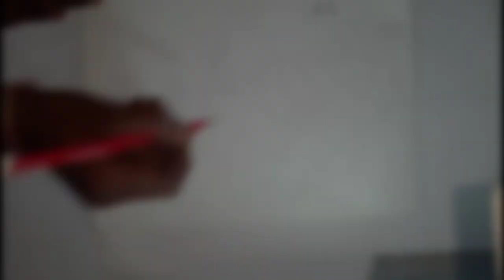HOW TO DRAW DRANZER BIT-BEAST ⚡STEP BY STEP ✍️✍️✍️✍️animeart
Here you can find pencil drawing,oil pastels drawing, cartoon character drawing and many more. THANK YOU 🙏